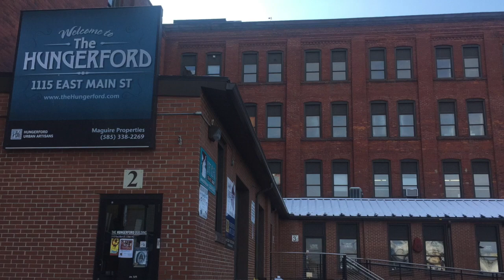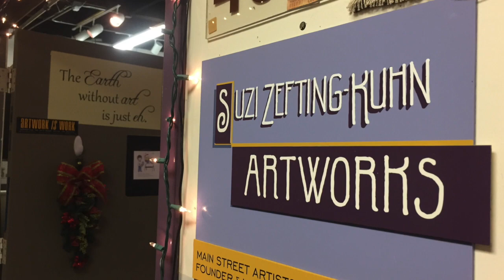The Hungerford Building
This hidden gem is an art lovers dream. In this episode, The Getaway Guy visits The Hungerford Building in downtown Rochester, NY. Home to hundreds of art studios, this is the place to see and be seen in the local art world.